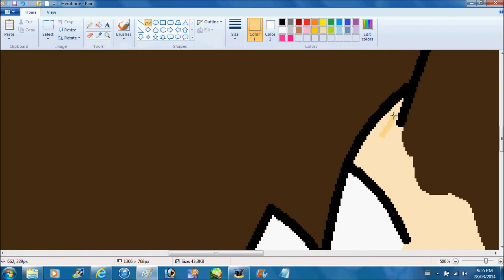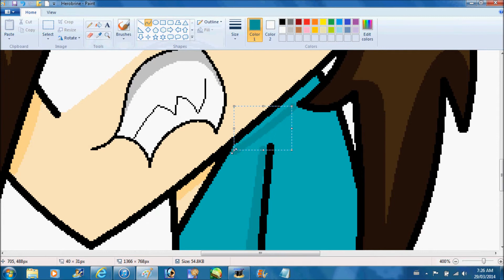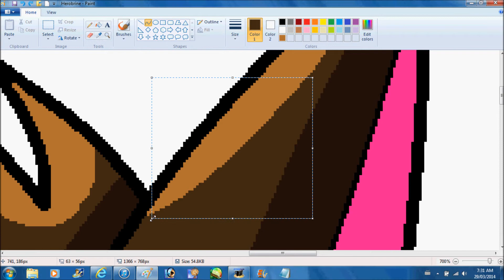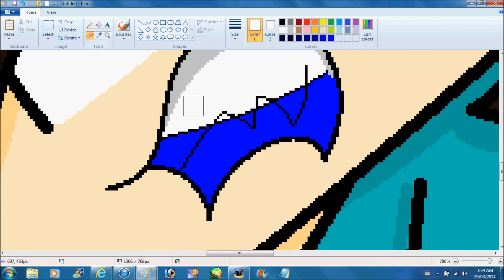Werewolf speedpaint Herobrine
Falling inside the Black and Whisper in the Dark are all by Skillet